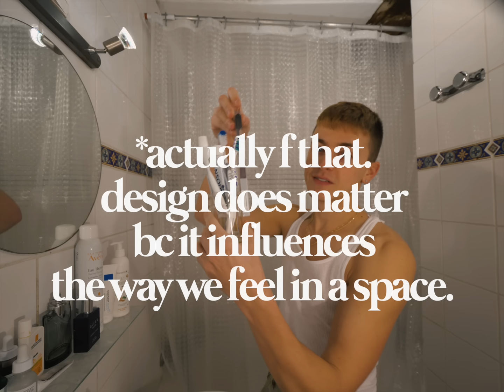HOW I KEEP MY 28-YEAR-OLD SKIN (AND 1 WRINKLE) MOISTURIZED 🧖🏼‍♂️ a french skincare routine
YEP my bathroom sink is now full of the best skincare products I have found here in Paris (which are mostly under $20). Shout out to all the French pharmacies for holding it down when it comes to keeping this epidermis moisturized. Here's what I use, when I use, and how much I mo-freakin' use.

🧴 SEGMENTS
1:03 Step 1 Pre-Skin Care (toothpaste, shaving, etc.)
3:39 Step 2 Skin Prep (face wash, thermal water, etc.)
4:36 Step 3 Serums
7:02 Step 4 Moisturizers + SPF
9:27 Step 5 (if necessary) Skin Inconveniences
11:40 Step 5 Finishing Touches

🧴 WHAT SKIN PRODUCTS I USE DAILY (in order)
*none of this is sponsored and also, many of these products could be more expensive on amazon because they may not be available in your country and will need to be imported from france. the official names that i use are listed here, but again, since certain ingredients may not be available in your country, the products could even differ a bit. in any case, they will probably be close enough to the products i am using in france to be marketed under the same name. at least let's hope. i linked the closest product to each!

Kiehl’s Clearly Corrective Brightening & Exfoliating Daily Cleanser
Eau Thermale Avène or La Roche Posay
The Ordinary (any brand serums really, but I like this one right now) Buffet Multi-Technology Peptide Serum
The Ordinary 100% Organic Cold-Pressed Rose Hip Seed Oil
Dermalogica Age Reversal Eye Complex
La Roche Posay Effaclar Duo +
Recipe for Men Concealer (Medium)
American Crew Fiber
Osis 3+ Pomade Cream

🧴 OTHER PRODUCTS I LIKE THAT ARE IN MY BATHROOM RN:

Bulgari Homme Soir
Supersmile Professional Whitening Toothpaste
Magic Smile Charcoal Powder
Kiehl’s Nightly Refining Micro-Peel Concentrate
Kiehl’s Epidermal Re-Texturizing Micro-Dermabrasion
Perricone MD Cold Plasma Plus Eye+ (got this for $20 at marshall's)
Sanoflore Aqua Magnifica Essence (don’t know if it actually works but it does make you feel rich - *dumbie buying into marketing strategies)
Lab Series 3-in-1 Post-Shave (i use any shaving gel)
La Roche Posay Cicaplast (for any weird rash on your body)

🧴 WEBSITE I USE TO FIND A DOCTOR IN FRANCE
Doctolib.fr